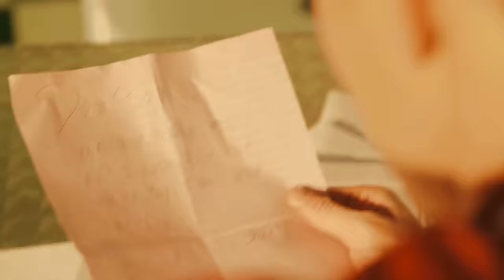Blake Proehl - think i like u (Official Music Video)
The official music video for Blake Proehl's "think i like u." Listen

Featuring Blake Proehl and Sophie Pittman
Directed, produced, and edited by Sabrina Lassegue (@sabrinalasagna), Yellow Rain Productions (@yellowrainproductions)
Director of Photography: Isaak Kimmel
BTS: Addison O'Connor
Gaffer: Frank Ding
Makeup: Briana Joyce
Stylist: Karlena Marerro

Written by Blake Proehl and Kaitlin Stark
Song produced by Zach Foty and mastered by Dale Becker

Lyrics

We laughed
Till we couldn’t even breathe
And I didn’t wanna leave
And it’s been a while since I felt that
We drove
To the end of the sky
In the passenger side
I got home and I played it all back

And there's no label on it
Not making you a promise
And if you left me
Honest, I’d be fine

But this feels like

Sixteen and flying down the highway
The feeling you get on a Friday
It’s not love, at least not today
But I think I like you
I think I like you
The air on a night drive in July
The sound of the ocean at midnight
If you let me go, I’d be fine but

Ice cream
On the side of your face
And I wiped it away
We stayed until we shut the place down
Your skin
Touching against mine
Making me realize
That maybe I am ready now